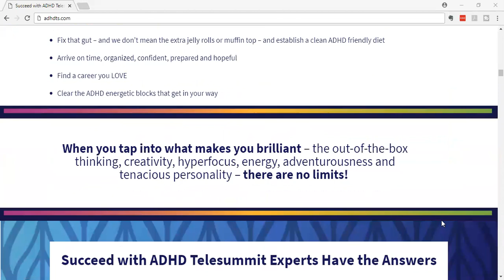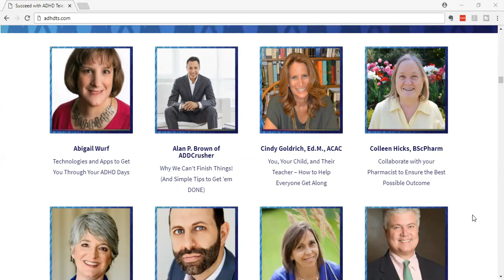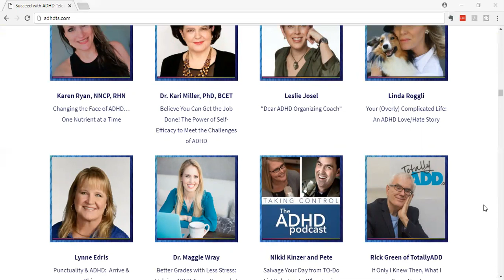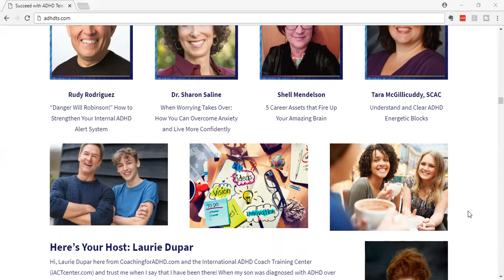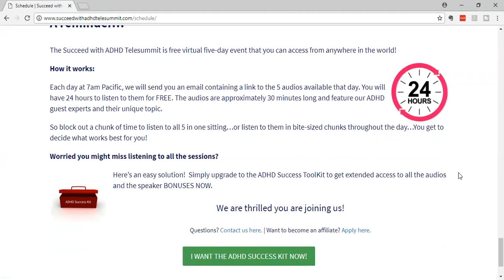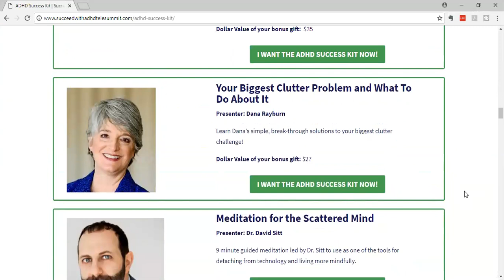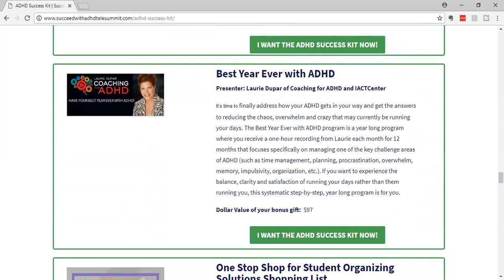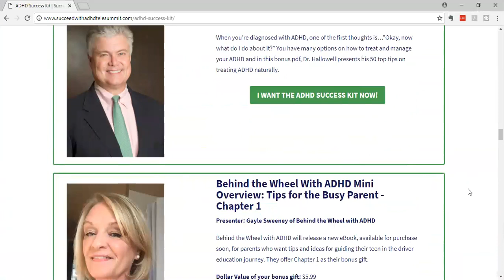Succeed with ADHD Telesummit - 2018 Online Conference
The FREE Succeed with ADHD Telesummit  begins on July 23, 2018. 8th ANNUAL SUCCEED WITH ADHD TELESUMMIT
25+ ADHD Experts Join Forces to Share the Strategies and Secrets for Thriving with ADHD!

• Abigail Wurf: High and Low Technologies and Apps to Get You Through Your ADHD Days
• Alan P. Brown of ADDCrusher: Why We Can’t Finish Things! (And Simple Tips to Get ‘em DONE)
• Cindy Goldrich, Ed.M., ACAC: You, Your Child and Their Teacher - How to Help Everyone Get Along
• Colleen Hicks, BScPharm: Collaborate with your Pharmacist to Ensure the Best Possible Outcome
• Dana Rayburn: Insider Secrets to Succeeding with ADHD
• Dr. David Sitt: ADHD and Technology: Finding Balance
• Diane O'Reilly: Escape the Dance of Co-dependence and Elevate your ADHD Relationships
• Edward (Ned) Hallowell, M.D.: The Treatment of ADHD Begins with Hop
• Gayle Sweeney of Behind the Wheel With ADHD: The Effects of Peer Pressure and Social Skills Deficits on the ADHD Driver
• Elaine Taylor-Klaus and Diane Dempster of ImpactADHD: Supporting vs. Enabling: How to Create Independent Kids (with or without ADHD)
• Dr. James Greenblatt: Understanding the Relationship Between ADHD and the Gut Microbiome
• Jeff Copper, MBA, PCC, PCAC: ADHD Working Memory and Overcoming Project Procrastinatio
• Karen Ryan, NNCP, RHN: Changing the Face of ADHD … One Nutrient at a Time
• Telesummit Sponsor - Dr. Kari Miller, PhD, BCET: Believe You Can Get the Job Done! The Power of Self-Efficacy to Meet the Challenges of ADHD
• Telesummit Host - Laurie Dupar, Coaching for ADHD and the IACTCenter: How Coaching Works: 3 Powerful Coaching Questions to Help You Thrive with ADHD
• Leslie Josel of Order Out of Chaos: “Dear ADHD Organizing Coach”
• Linda Roggli of ADDiva: Your (Overly) Complicated Life: An ADHD Love/Hate Story
• Lynne Edris: Punctuality & ADHD: Arrive & Shine
• Dr. Maggie Wray: Better Grades with Less Stress: Helping ADHD Teens Succeed at School
• Nikki Kinzer, PCC & Pete Wright: Salvage Your Day from TO-Do List Sabotage! - When Losing the Dog is Not Part of Your Plan.
• Rick Green of TotallyADD: If Only I Knew Then, What I Know Now!
• Rudy Rodriguez: “Danger Will Robinson!” How to Strengthen Your Internal ADHD Alert System
• Dr. Sharon Saline: When Worrying Takes Over: How You Can Overcome Anxiety and Live More Confidently
• Shell Mendelson: 5 Career Assets that Fire Up Your Amazing Brain
• Telesummit Sponsor - Tara McGillicuddy, SCAC: Understand and Clear ADHD Energetic Blocks

Virtual Online ADHD Conference